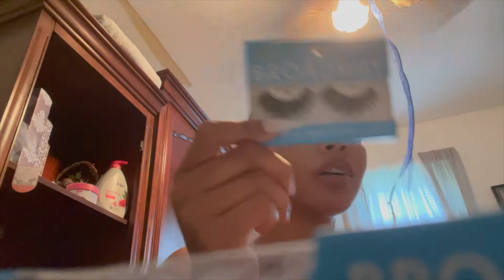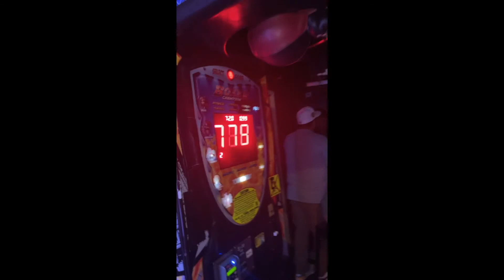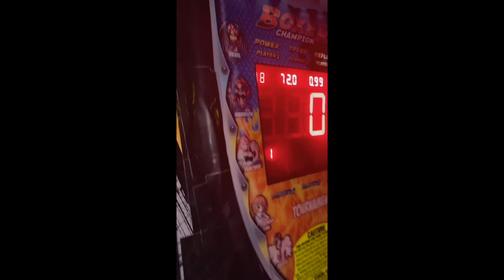VLOG: 6th Street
Hey y'all long time no see. I am so sorry for disappearing I am back now for good with lots of content. I hope y'all enjoy this vlog. Let me know what you wanna see.

Cousins Instagram:
Samaya: therealmayag
Armani: maniw254